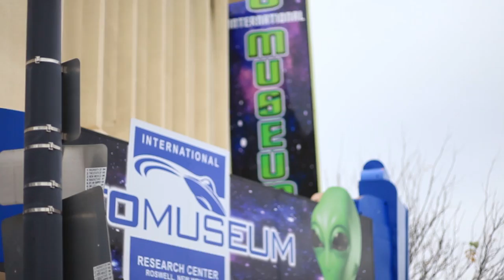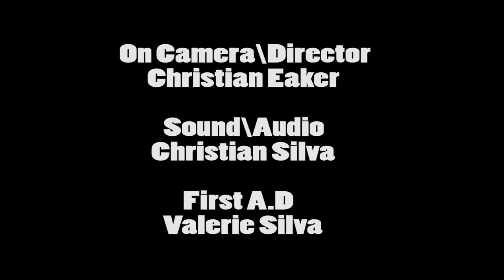MIKE JIMENEZ American Ninja Warrior Submission Video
I am 62 years old and live in Roswell, NM. I am trying to get on Season 8 of American Ninja Warrior.